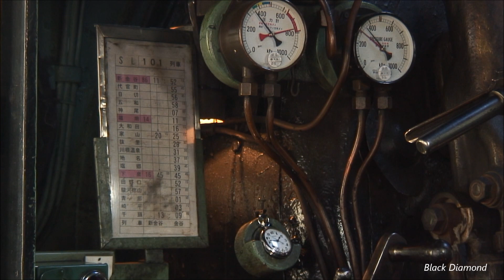大井川鐵道 SLかわね路号 冬晴れの川根路 2013.12.15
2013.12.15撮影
冬の青空が広がった大井川鐵道を、SLかわね路号が走ります。
この日は団体列車が設定されたため、2往復のSL列車が運転されました。

冬晴れの川根路をゆく、C10 8号機とC11 190号機の力強い走りをお楽しみ下さい。